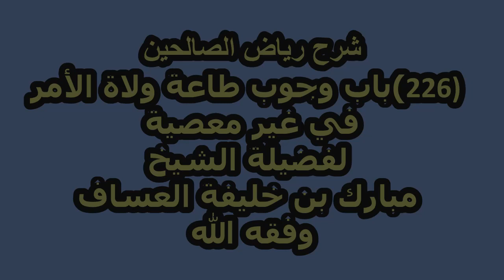شرح رياض الصالحين (226) باب وجوب طاعة ولاة الأمر في غير معصية لفضيلة الشيخ مبارك العساف وفقه الله